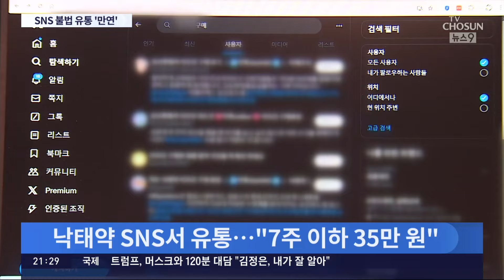낙태약 SNS서 불법 유통…'의약품 사각지대' 여성들 벼랑끝으로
36주 태아 낙태 사건의 실체가 드러나 충격을 주고있는데요. 국내에서 낙태 가 어떻게 이뤄지고 있는지, 그 실태를 점검해봤습니다. 외국에서는 낙태약 을 합법적으로 처방받아 먹기도 하지만, 같은 약이 국내에선 허가를 받지 못해 SNS 를 통해 은밀히 유통되고 있었습니다.

이게 얼마나 위험한 일인지, 신경희 기자가 취재했습니다.

📡 월~금 06:50 강스라이팅 (유튜브)
📡 월~금 07:30 뉴스퍼레이드
📡 월        08:40 네트워크 매거진
📡 월~금 09:00 신통방통
📡 월~금 10:20 강펀치 (유튜브)
📡 월~금 13:00 보도본부 핫라인
📡 월~금 14:30 사건파일 24
📡 월~금 17:20 시사쇼 정치다
📡 월~금 21:00 뉴스9
📡 월~목 21:50 윤정호의 뉴스 더 (유튜브)
📡 토~일 14:00 뉴스현장
📡 토~일 17:40 시사쇼 정치다
📡 토~일 19:00 뉴스7